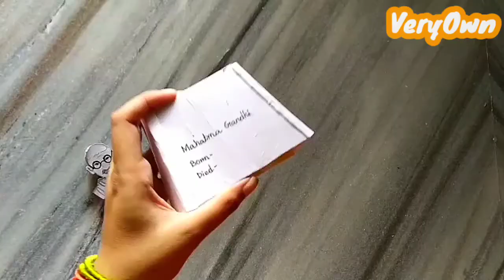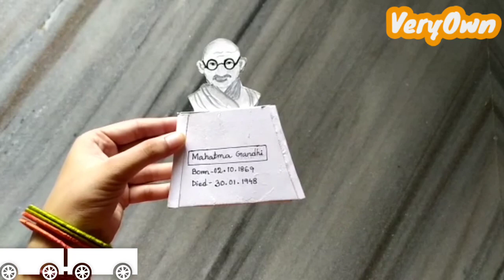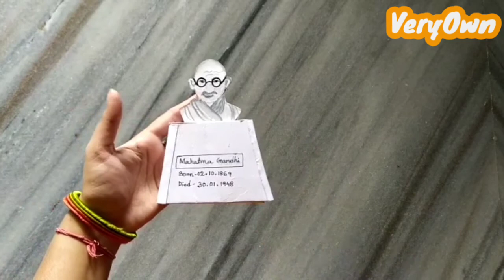Gandhi Jayanti Special - Gandhiji Statue | Miniature statue of Gandhiji | 2nd October Special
1st Gandhi Jayanti video -

This is my 2nd Video on Gandhi jayanti.
This is a special video on Gandhi Jayanti(2nd October).
We all know much Gandhiji has done for our country.
We all love Gandhiji.